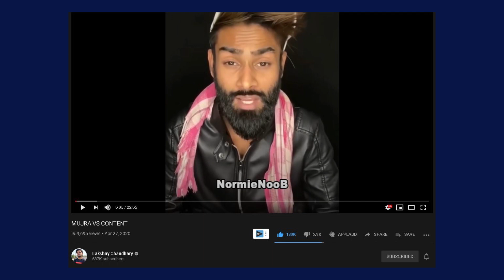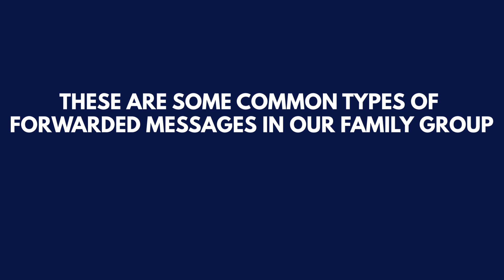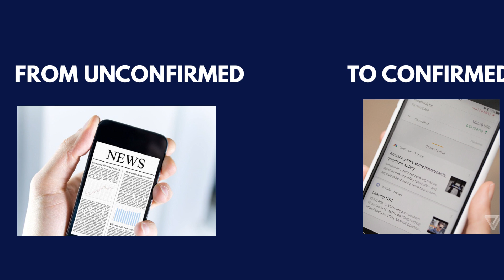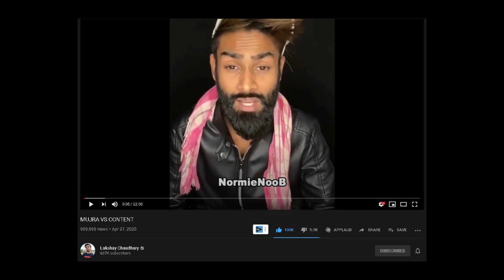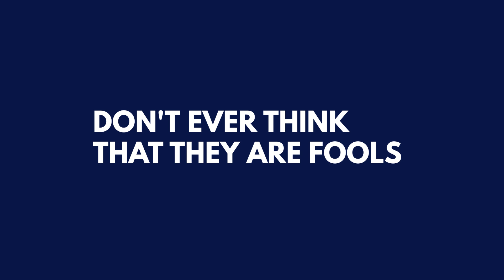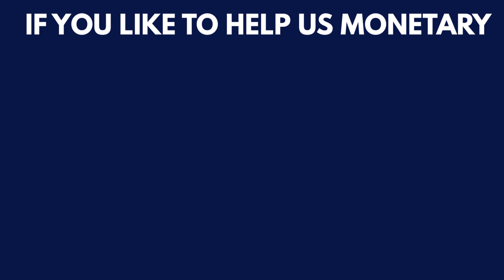TikTok and WhatsApp are being used to Spread Propaganda & Fake News || ft. Lakshay Chaudhary | YNTKI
In this video you need to know it talks about how tiktok videos fakenews and whatsapp forwards are reshaping the pattern of Indian Internet users and there is desperate need of internet literacy among all age groups of internet users as these gullible people falls prey in the subtle propaganda of so called self-proclaimed unbiased news agencies which are working as sleeper IT Cell for Left and Congress Party.

Hate Spreading and Fear Mongering is becoming new cool on tiktok as seen in the recent videos where a guy spits in the hand of lady and earlier when team 07 made a communal video in the response of mob lynching of an animal thief Tabrez Ansari due to which their account got deleted and they were thrashed by public for spreading Hate Speech.

Due to Lockdown by Indian Government because of Coronavirus Pandemic WhatsApp Forwards and FakeNews became a new trend especially in family WhatsApp Groups where our relatives sent rumours like High Temperature will Kill Coronavirus or Homemade medicines which cures this illness. These type of forwards are the real reason why we need internet literacy especially among people who started using internet after the arrival of Jio and people who falls in the Middle age group
Few Months back we made a video on The Right Way to Identify Fake News so if you’ve missed it please watch it first link given below
Inspiration to make this video actually came from a guy who make Roasts video named LakshayChaudhary he made an excellent video explaining why TikTok is a cringe so here’s the link of his video

If this is the first time you are watching any of our video then it’s our recommendation to watch some of our previous uploads.
Watch your Favourite Part
0:01| Intro
0:31| Internet Literacy
0:53| WhatsApp Forwards and Family
1:50| Fake News and Social Media
2:20| Fake News Preventive Measure
2:46| Dominance of Left on Fact Check
3:05| Creativity is Dead
3:56| Propaganda on TikTok
4:48| Left Influence
5:06| Outro
Other YouTube Videos
Since you all Know that Creating Content, Research and Editing requires resources and it’s hard to be on right track without financial motivation especially when your channel is not monetized.
Also don't forget to like share and subscribe to our channel cause we keep making such amazing content and if you hit the subscribe button and smash the Bell icon it will motivate us to create some more awesome videos.